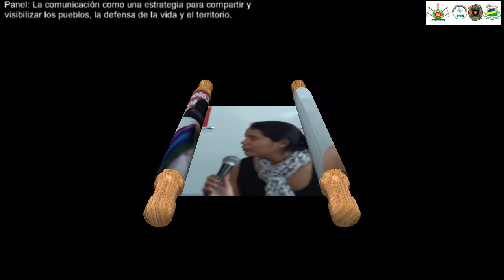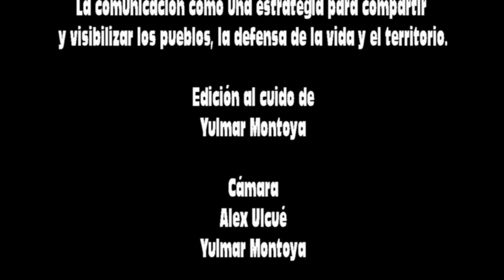Panel de Comunicación, Maestría Internacional en Comunicación Intercultural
Este vídeo se elaboró desde la clase de Comunicación Intercultural impartida en el Primer encuentro de la Maestría Internacional en Comunicación Intercultural, por la Maestra Gretta Paiz, Directora del Instituto para la Comunicación Intercultural, ICI-URACCAN, realizado en Popayán Colombia. En este pequeño vídeo compartimos la parte introductoria del Panel: La comunicación como una estrategia para compartir y visibilizar los pueblos, la defensa de la vida y el territorio. Moderado por la estudiante Alicia Zamora.